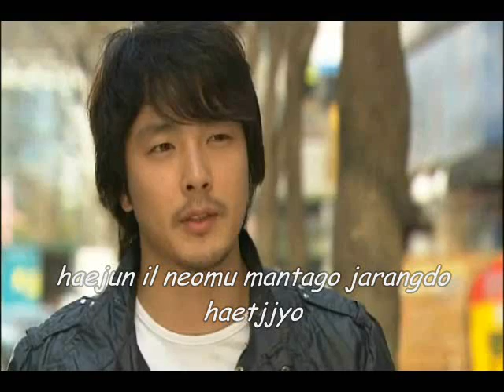Park Yong Ha - 믿나요 (minnayo) / 信じた言葉 [romanization]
Park Yong Ha - 믿나요 / 信じた言葉
Album Fiction 2004 track 10